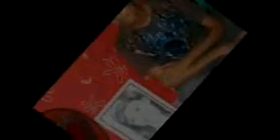Hector_gwapo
vidzpicz